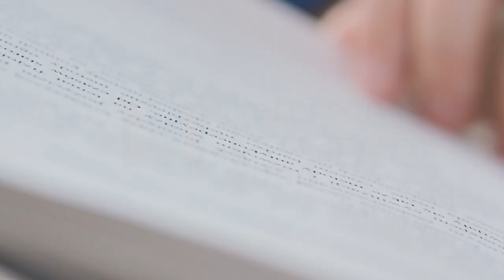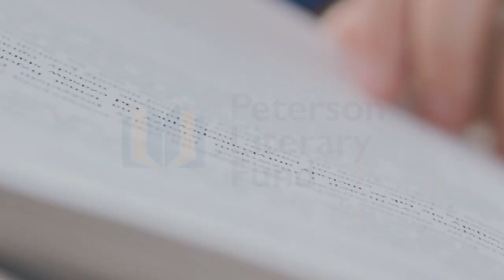2022 — Chris Alexander — Keynote Address, Peterson Literary Prize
Chris Alexander's speech to the 2022 Peterson Literary Prize Gala.